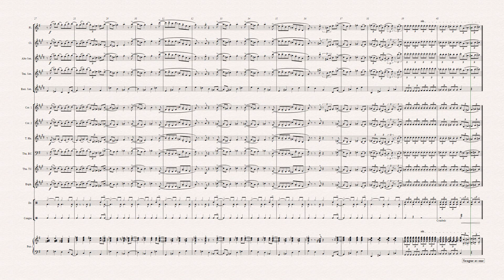Hairspray - 14a - Entr'acte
Song 14a - Entr'acte
from Hairspray the Musical